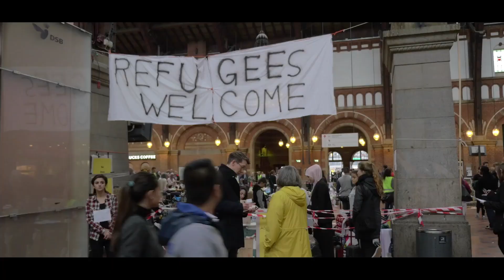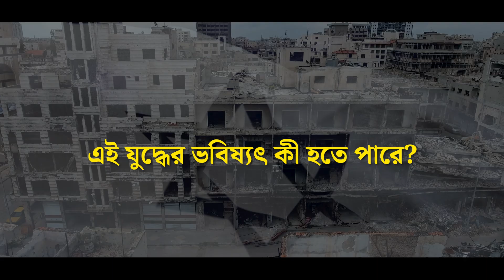Effect Of Israel War On Stock Market | Israel Palestine Conflict | Arijit Chakraborty | Hamas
বিনামূল্যে বিনিয়োগের খবর, সাথে সরকারি স্কিমে সঠিকভাবে বিনিয়োগ করে অধিক লাভের চাবিকাঠি! আপনাদের সাহায্য করতে এসে গেছে Buzy With Info App এবং Website!

কী কী সুবিধা পাবেন? :
১) প্রতিদিন বিনামূল্যে খবর পাবেন
২) খবরগুলি বিরক্তিকর বিজ্ঞাপনমুক্ত ও আপনার মাতৃভাষা বাংলায় হবে
৩) বিনামূল্যে প্রতিদিন ব্যবসা ও শেয়ার বাজারের গুরুত্বপূর্ণ আপডেট পাবেন
৪) স্বল্পমূল্যে মাতৃভাষায় বিজ্ঞাপনমুক্ত কোর্স ভিডিওর সুবিধা পাবেন ( সাথে উন্নত গ্রাহক পরিষেবা, সকল প্রশ্নের সরাসরি উত্তর, এক্সক্লুসিভ টিপস এবং আরও অনেক )

( এই একটি ‘Government Schemes’ কোর্সটির মধ্যে আপনারা পেয়ে যাবেন PPF, SSY, NSC, NPS-এর মতো ৯টি সরকারি প্রকল্পের বিভিন্ন প্রয়োজনীয় তথ্য সাথে এক্সক্লুসিভ টিপস, তা-ও মাত্র 999 টাকায়। )

Topic: Effect Of Israel War On Stock Market, Israel Palestine Conflict, Hamas, israel hamas war gaza, israel vs palestine fighting, israel history, israel hamas war explained, israel hamas attack, hamas attack israel, hamas rocket attack israel, palestine war, palestine and israel war, war effect on stock market, israel war effect on indian market, stock market crash, Arijit Chakraborty , bengali finance , invest bengali , buzy invest bengali , investment tips in bengali